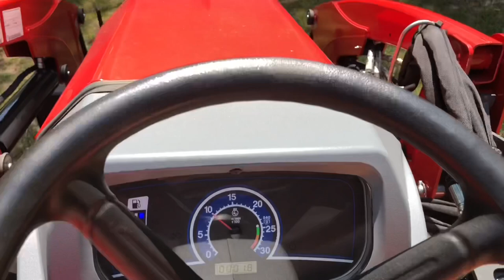Time to water my Herbs and Weed Whacking day in the garden!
I found two caterpillars in my container herbs while watering. I spend a few minutes in the garden with my hoe pulling weeds in the my peas. I am using my 40v Ryobi Weed Eater in the orchard and swales. I discovered a chicken on a tin roof and learn to tighten the sway bars on the Massey Ferguson tractor.

I am still learning to vlog and realized too late I should have filmed myself tightening up the sway bars.

Created with IPhone and IMovie.